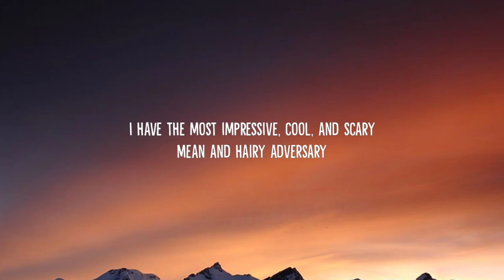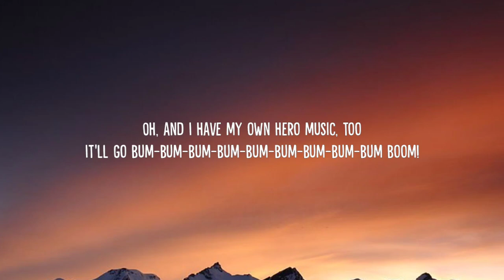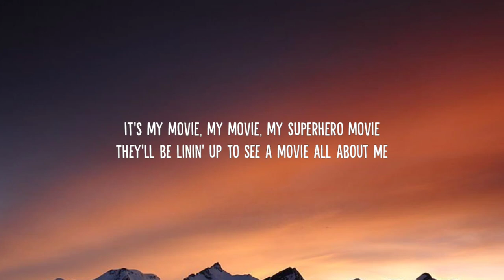Jacob Jeffries - My Superhero Movie (Lyrics) | it would be so awesome, it would be so cool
Jacob Jeffries - My Superhero Movie (Lyrics) | it would be so awesome, it would be so cool [TikTok Song]